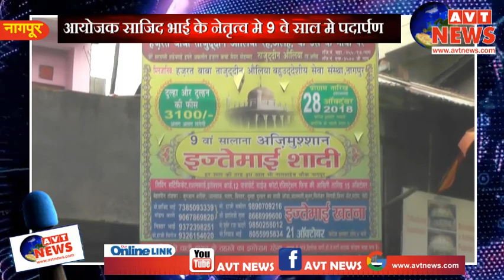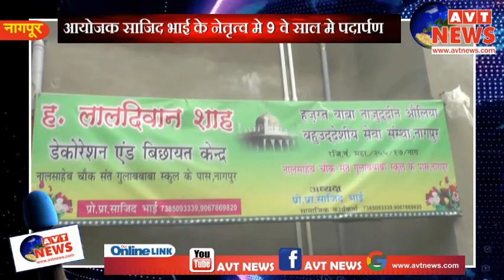देखिये... कब और कैसे ? किया जा रहा है इज्तेमाई शादी का नागपुर में भव्य आयोजन / ijtemai Shadi